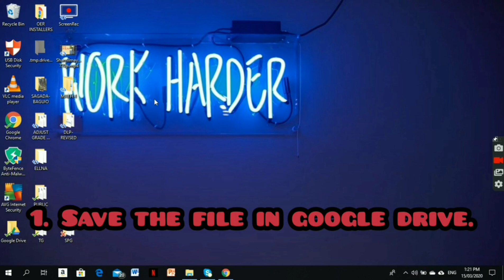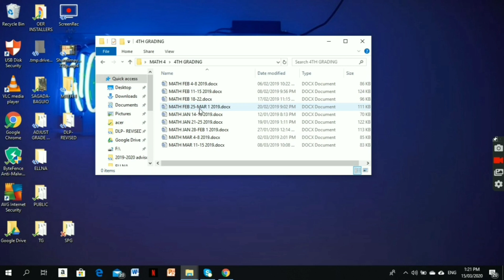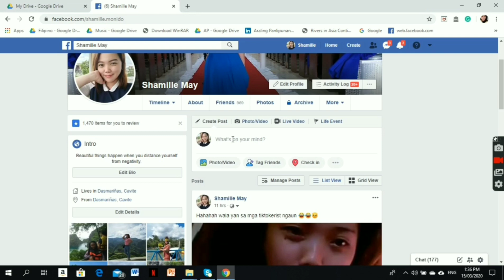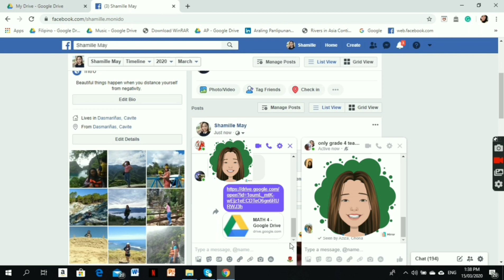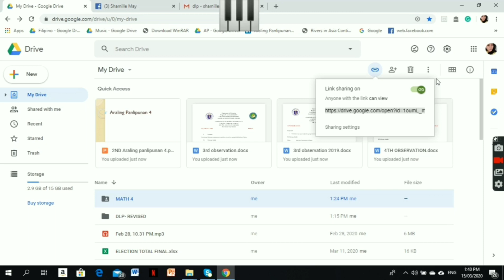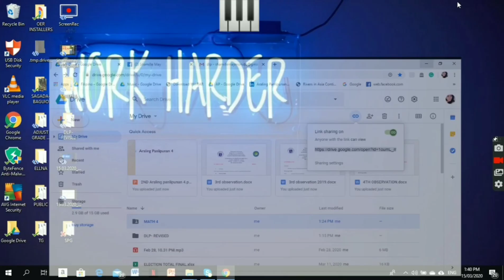HOW TO SHARE GOOGLE DRIVE FILES IN FACEBOOK,MESSENGER AND GMAIL (3 EASY STEPS)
Sharing documents, videos and audios to all without sending individually